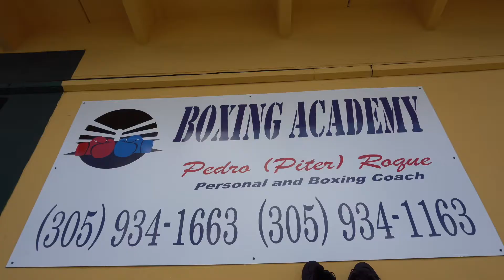Christian Camacho Interview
Christian has been training with Pedro Roque Otano in Miami, FL. Otano has an extensive resume, training over 40 olympic medalists and 10 world champions and will soon be adding another world champion to his list. He is excited to be learning as well as perfecting his craft. Christian has a fight May 18th in Tampa, FL